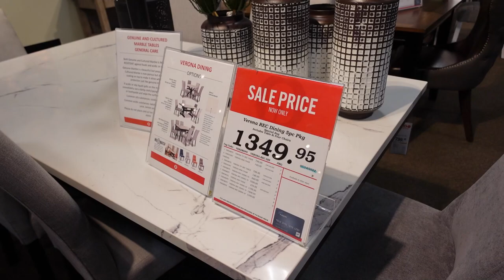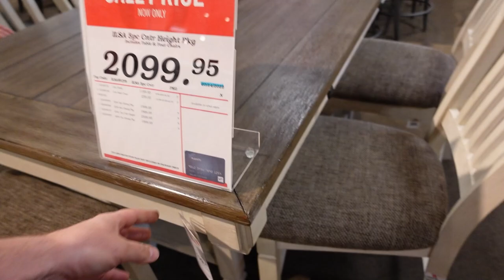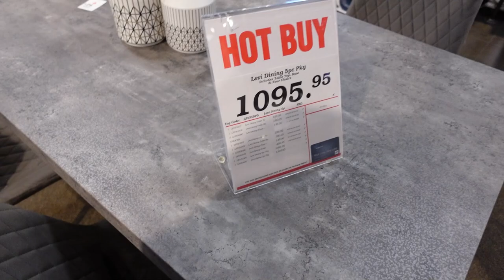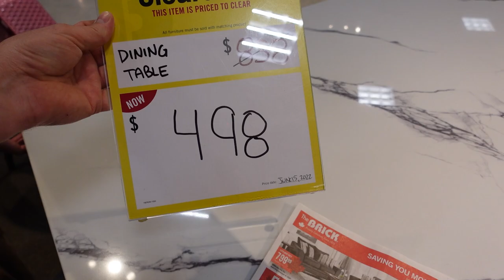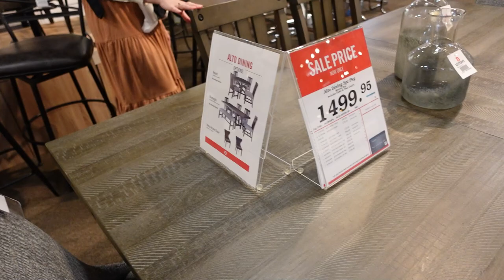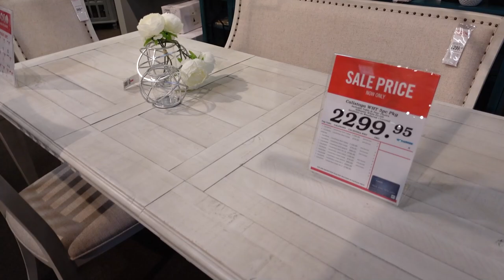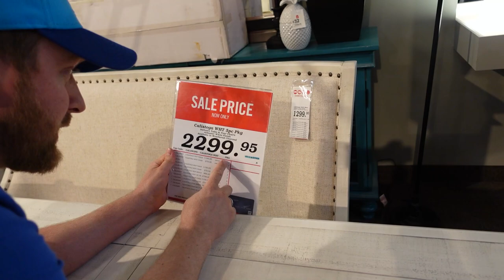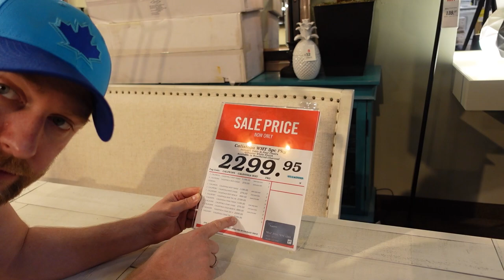ИЩЕМ МЕБЕЛЬ В НОВЫЙ ДОМ! 10.07.2022